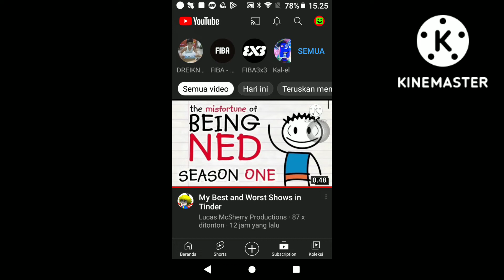I Subscribed 5 Accounts. Without Please